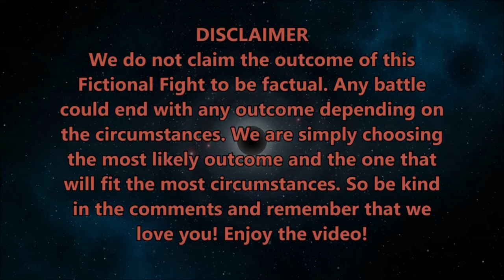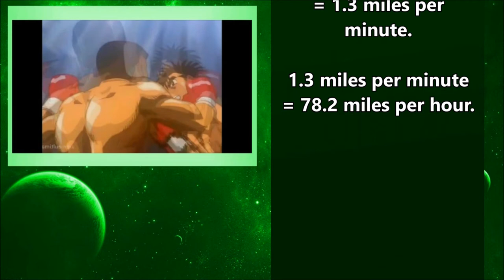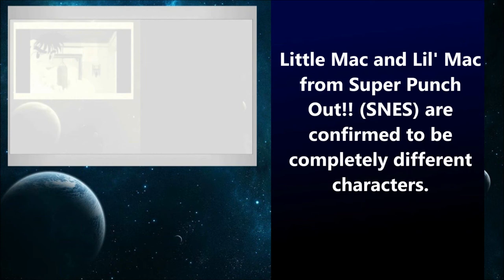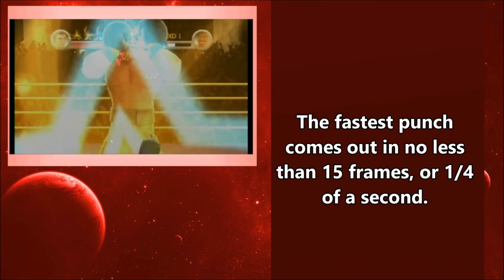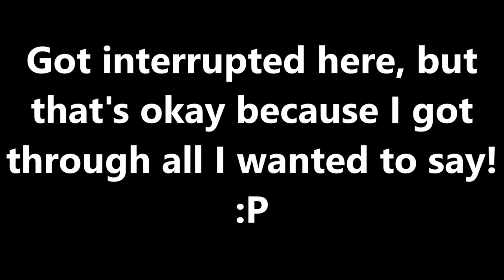FICTIONAL FIGHTS - Ippo Makunouchi VS Little Mac (Episode Commentary)